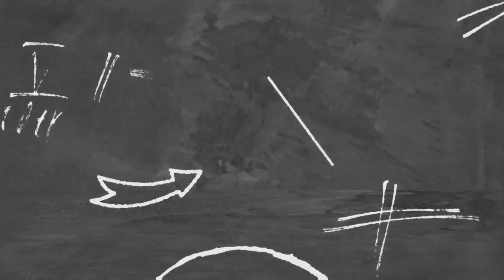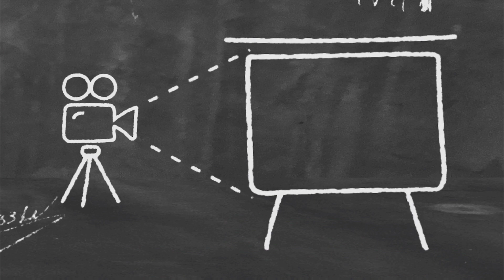Estação assombrada curta metragem de terror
projeto criado pelos alunos das oficinas de roteiro e direção ministrada por Duda Cordeiro e Laura Castor pelo projeto marcas do passado.

O projeto MARCAS DO PASSADO foi aprovado pela lei de incentivo Aldir Blanc, através do edital de formação e pesquisa. Marcas do passado é uma pesquisa sobre pinturas de arte rupestre descobertas no sertão de Itaparica, que não são cadastradas em nenhum sítio arqueológico. A ideia da pesquisa é colher o máximo de informações a respeito das artes rupestres e lançar no mapa cultural de Pernambuco, além de gravar um documentário falando da potência cultural e turística da cidade de Jatobá-PE, utilizando a sua exibição em praça pública e transmitir pela rede social em forma de live, para obter o máximo de pessoas informadas das riquezas culturais e históricas que a região tem.
 O projeto será divulgado através de panfletos, banner, matérias nas plataformas digitais e sites da região. Esse documentário vai expandir a nível nacional um público alvo voltado à arte, cultura e turismo.